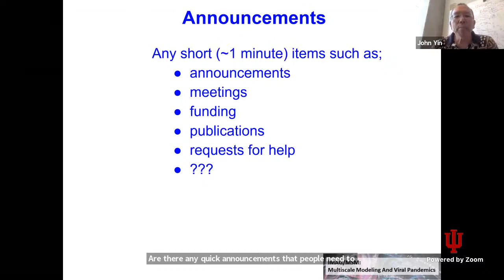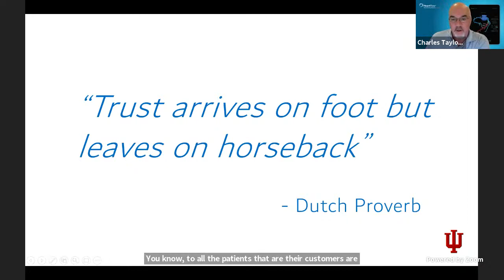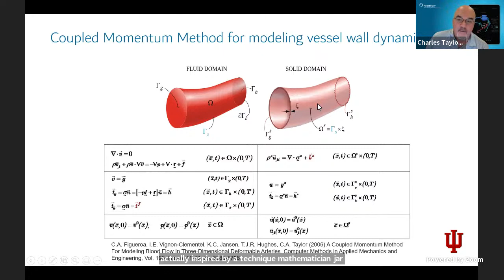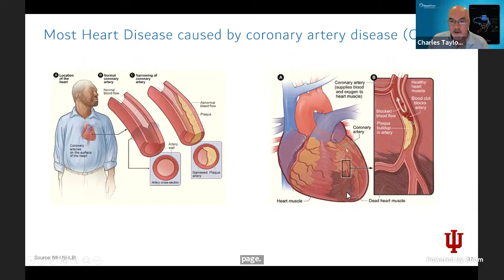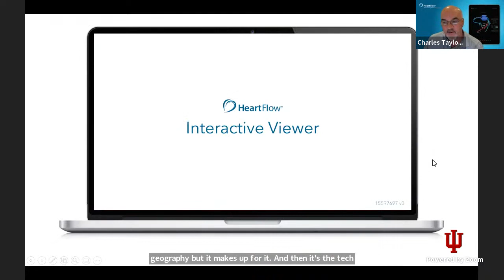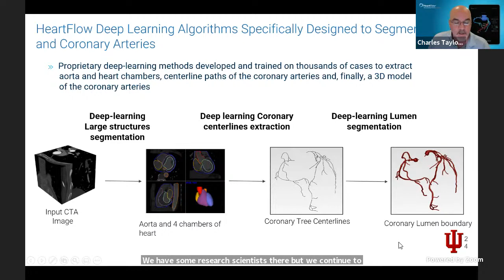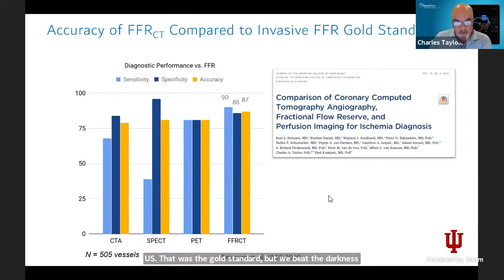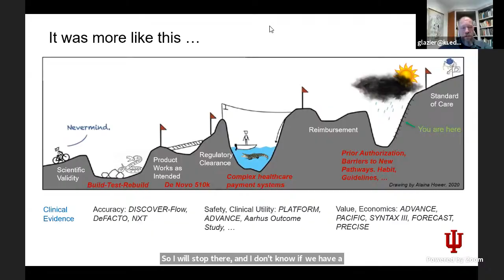WG Seminars: Taylor, Cardiovascular Modeling for Diagnosis and Treatment, June 10, 2021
Convincing Physicians to Trust Computational Modeling: Cardiovascular Predictive Modeling for Diagnosis and Therapy Optimization
Charles A. Taylor, co-founder, Chief Technology Officer (CTO), and member of the Board of Directors
HeartFlow Inc.